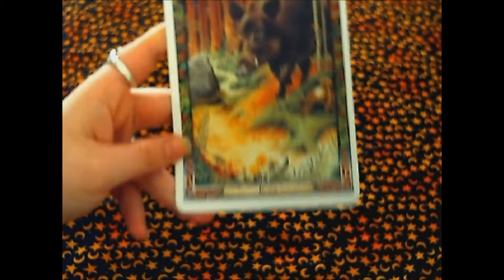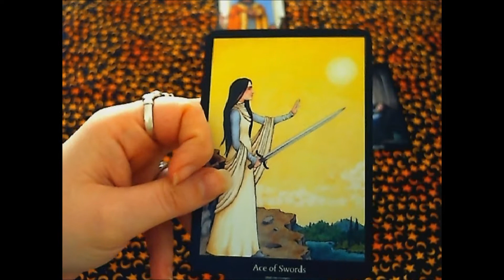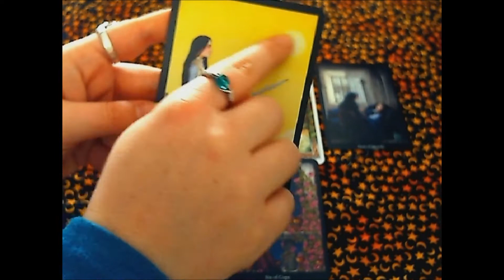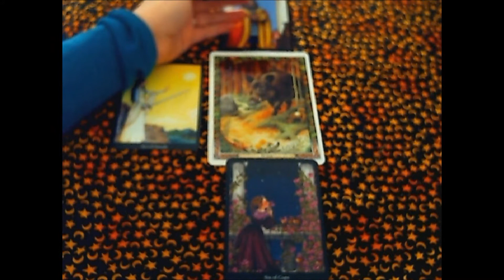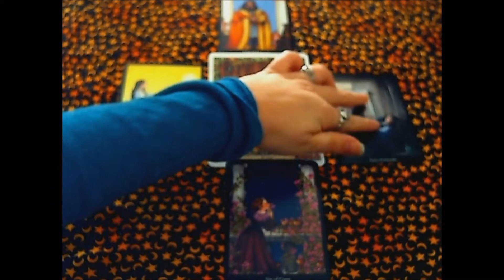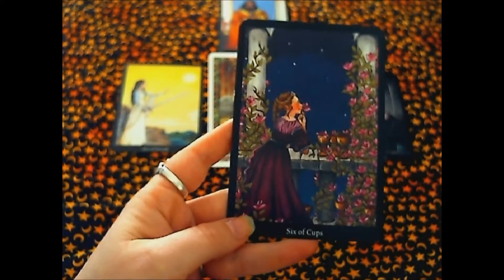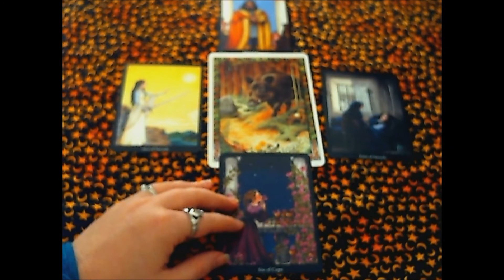Daily General Tarot Reading for January 28, 2014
Oracle: Druid Animal Oracle Deck
Tarot: Anna K Tarot